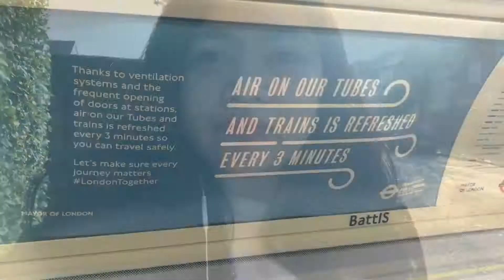TRIPLE BIRTHDAY CELEBRATION | OCTOBER 2021